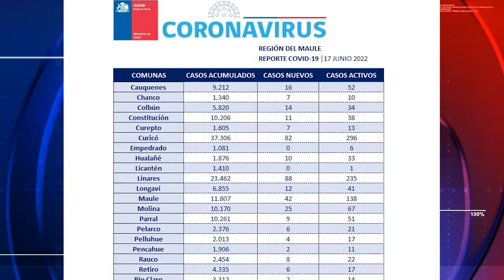COVID REPORTE Y TELETRABAJO